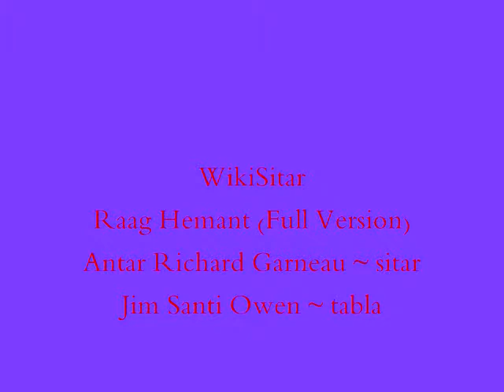WikiSitar Raag Hemant - Antar Richard Garneau ~ sitar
Antar gives a full development of Raag Hemant with slo and fast gat-s in teentaal.

Jim Santi Owen ~ tabla